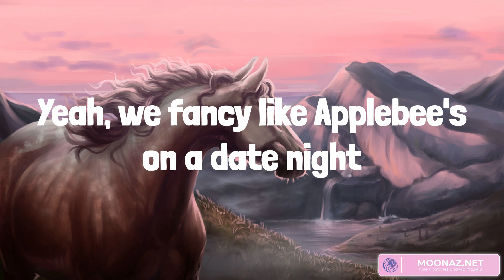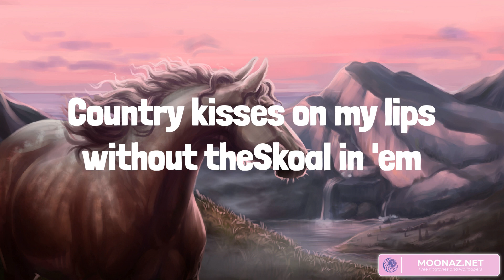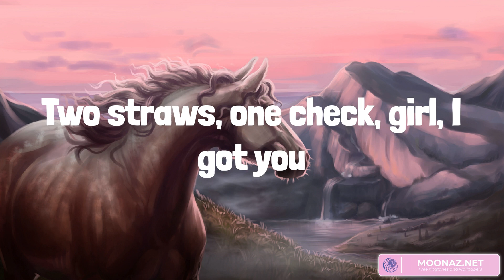Fancy Like - Walker Hayes (Lyrics)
Ayy
My girl is bangin', she's so low maintenance
Take her to Wendy's, can't keep her off me
I gotta spoil my baby with an upgrade (Yeah)
Got some Bourbon Street steak with the Oreo shake
Squeaky-squeakin' in the truck bed all the way home
With some Alabama-jamma, she my Dixieland delight (Hey)
Ooh
Uh
Don't need no Tesla to impress her (Don't need no Tesla to impress her)
Got some Bourbon Street steak with the Oreo shake (Ayy)
Squeaky-squeakin' in the truck bed all the way home (All the way home)
Country kisses on my lips without theSkoal in 'em
Yeah, she probably gon' be keepin' some Victoria's Secrets
Boxed wine, then her up-do goes down
Ayy